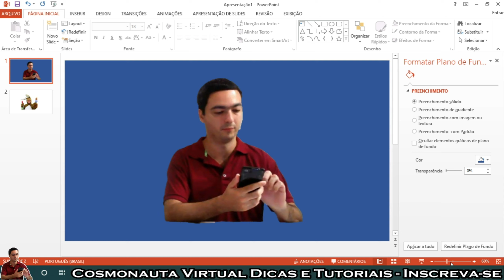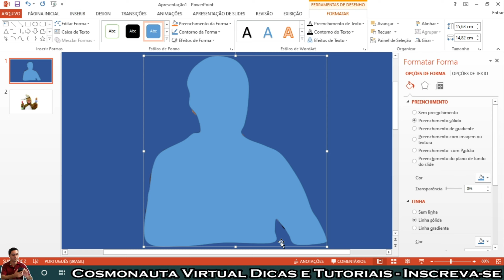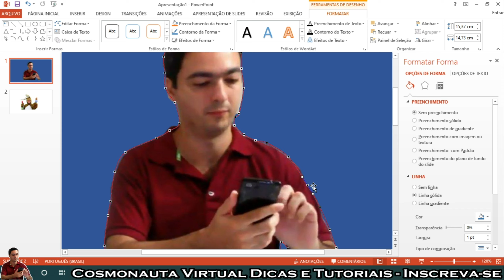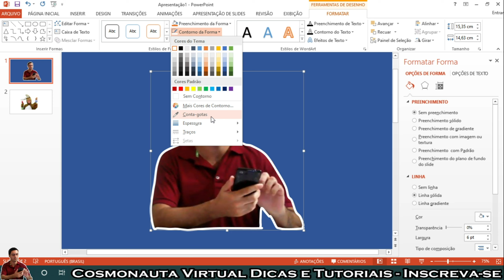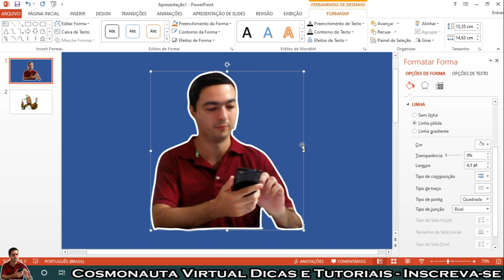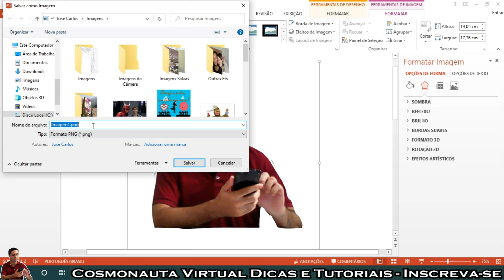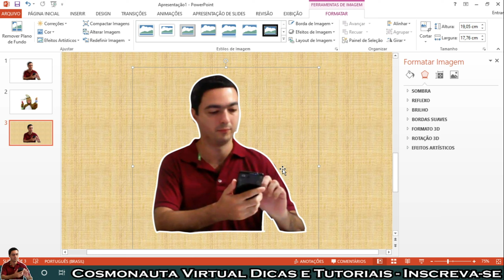Contornar FOTOS no Power Point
Nesse vídeo sobre Power Point, mostro como adicionar contorno em fotos. No Power Point Point, é possível recortar uma imagem e aplicar um contorno ao redor, escolhendo a cor e a espessura do contorno.
Então, vamos traçar uma linha ao redor da foto, escolheremos a cor e aumentaremos a espessura, depois salvaremos a imagem em formato PNG.

* Editor de Vídeos do Canal: Kdenlive / Blender/ Shotcut/ Lightworks
* Captura de Tela: OBS Studio / Stremalabs OBS
* Editor de Áudio: Audacity
* Arte e imagens: Inkscape / Gimp
* Introdução 2017: José Carlos Junior
* Música de Introdução: Eyes On You /Network 415 (Biblioteca do Youtube)
* Imagens e vídeos utilizados: Pixabay
* Outras Imagens e Vídeos: José Carlos Junior
*Microfone: Condensador Samson CO1u Pro
* Internet: Digital Net